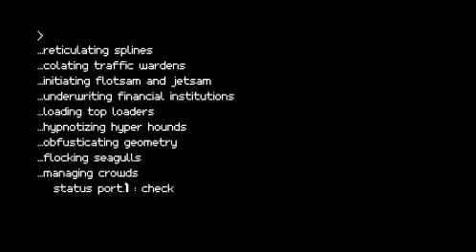Arcadia i3D Video Slot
: Welcome to 'Arcadia', city of both the future and the past! Add an extra dimension to your wins, with the crazy game characters being made in the factory downtown. It's a revolutionary, WORLD FIRST, Hi-Tech, Lo-Fi, jaw dropping, eye popping experience. A Max Ways production in glorious i3D™!